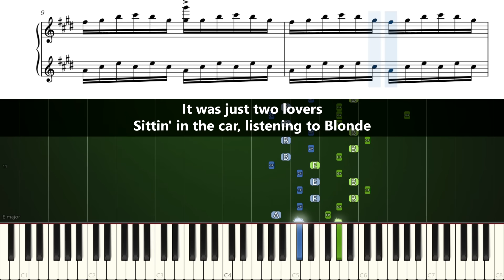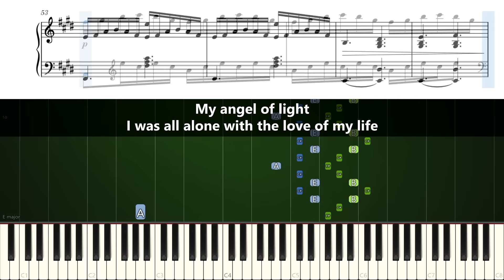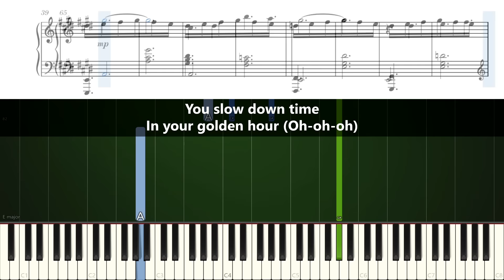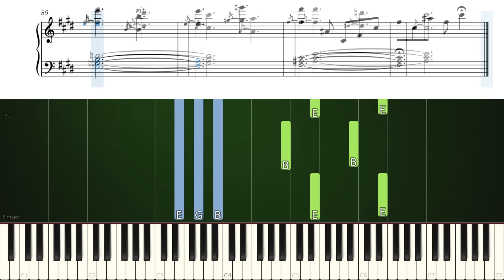JVKE - ​golden hour - ACCURATE Piano Tutorial + SHEETS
Learn how to play Golden Hour [accompaniment only] on piano!